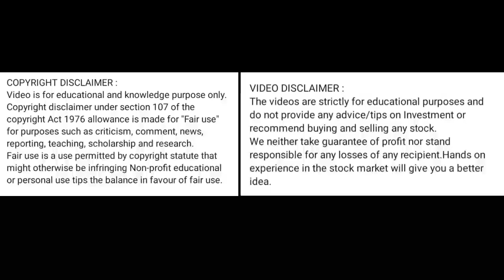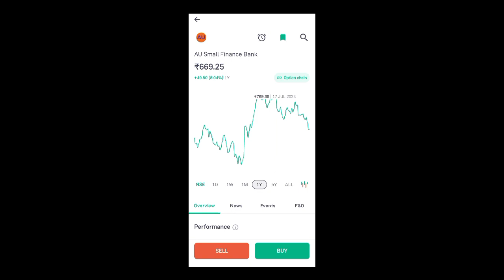au small finance bank share price today l au small finance bank share latest news today l au small